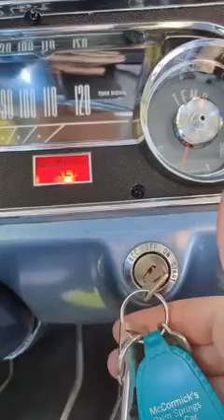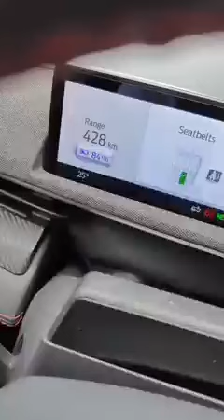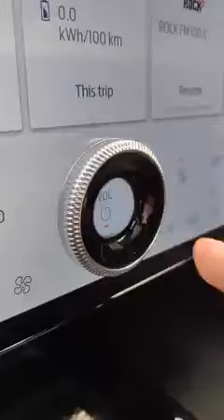1965 vs 2021 Mustang Hardtop (vs) Mustang Mach - E